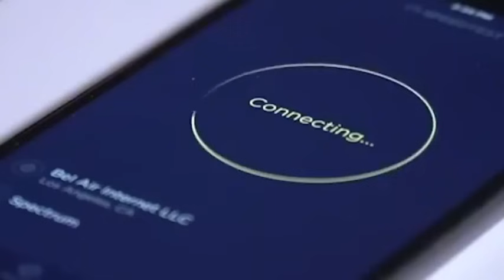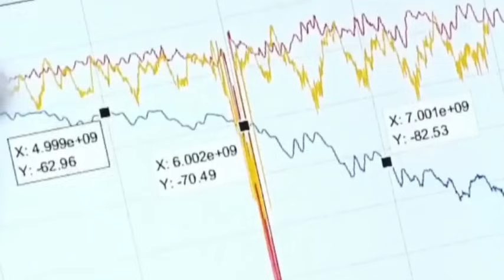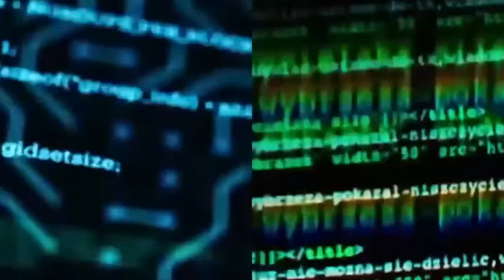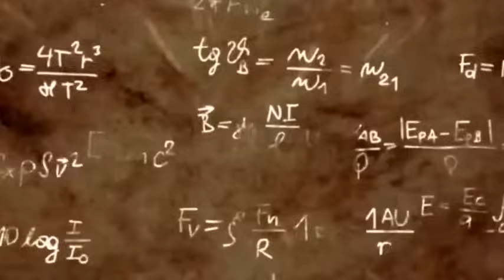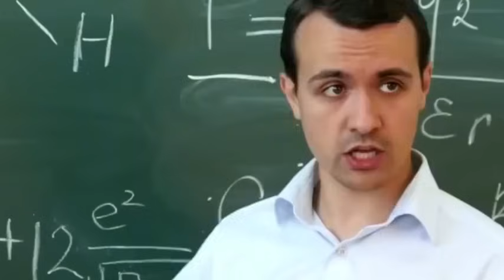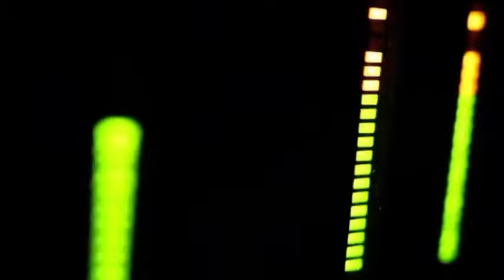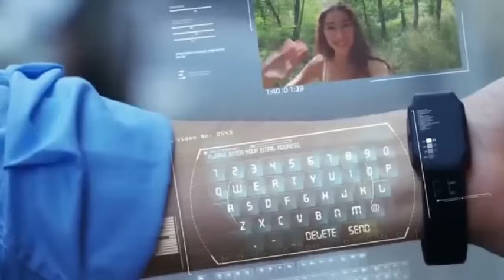China is breaking free from the shackles of ASML, with dozens of chip equipment unveiled.